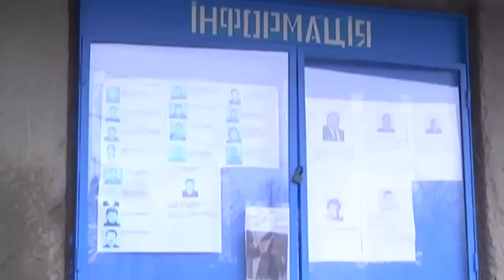ЖЕСТОКОЕ ИЗНАСИЛОВАНИЕ и УБИЙСТВО! Правда ОТКРЫТА? "Говорить Україна". Архів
В новогоднюю ночь на Уманьщине произошло убийство. Милиция рассматривает версию ДТП, но родные погибшей не верят в несчастный случай.

43-летняя Инна возвращалась домой в ночь с 31 декабря на 1 января, но дома она так и не появилась. Нашли её только на Рождество -- мертвой со следами побоев и изнасилования, а уже через несколько дней задержали «подозреваемого». Им оказался ранее судимый, который сознался и объяснил, что женщину не убивал, случайно сбил машиной.

За последние 9 месяцев это уже третье убийство на Уманьщине, и если милиция снова задержала «не того», может произойти еще одно убийство.

В студии «Говорить Україна» разберутся, кто виноват в смерти Инны, и действительно ли убийства -- серийные?